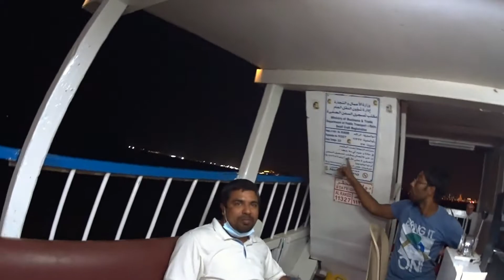$17 Boat Ride | Doha Corniche 🇶🇦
Greetings People...!

Pulling out my camera after long break of 4 months. just enjoying the evening at corniche, Doha. taking a boat rind to show you guys the beautiful view of Doha from the sea.

stay safe

cheers...!